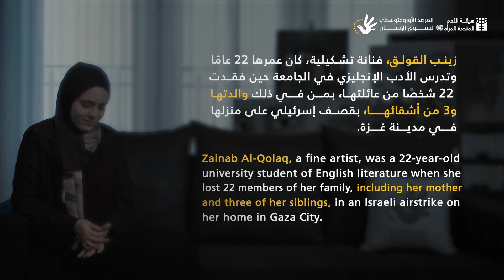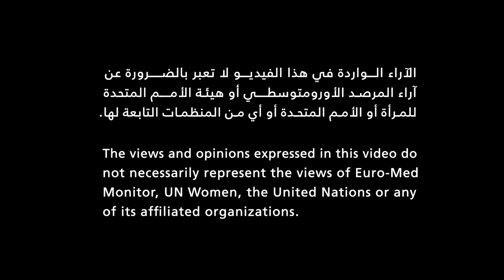Zainab Al Qolaq: The Rubble Inside Me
The story of Zainab Al Qolaq, who so tragically and shockingly lost 22 members of her family at age 22. This is the story of the one who survived carrying the heavy memory of those who did not through her art.